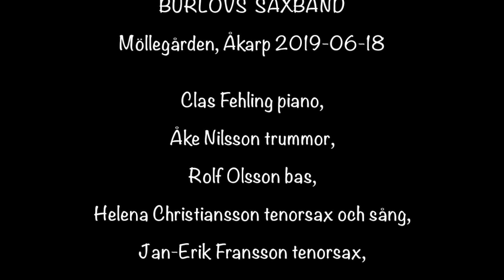TEDDY THE TOAD / BURLÖVS SAXBAND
Möllegården, Åkarp 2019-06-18. Clas Fehling piano, Åke Nilsson trummor, Rolf Olsson bas, Helena Christiansson tenorsax och sång, Jan-Erik Fransson tenorsax, Thomas Carlström altsax och sång, Kjell Andersson altsax, Charlie Didrichsen baritonsax,